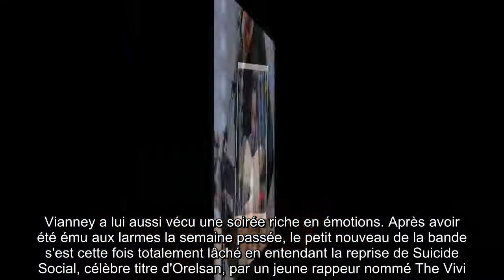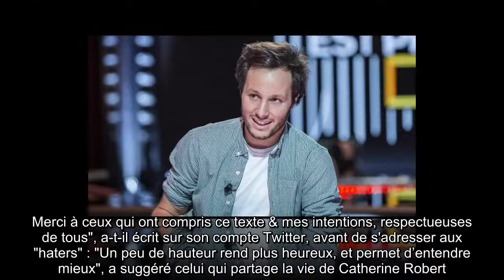✅ Vianney répond à ses détracteurs : « Un peu de hauteur rend plus heureux »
Ce samedi 20 février, TF1 diffusait le troisième épisode des auditions à l'aveugle de The Voice.  Durant cette soirée, Amel Bent a été surprise de découvrir l'une de ses amies, Vanina dans l'émission.  Vianney a lui aussi vécu une soirée riche en émotions. Après avoir été ému aux larmes la semaine passée, le petit nouveau de la bande s'est cette fois totalement lâché en entendant la reprise de Suicide Social, célèbre titre d'Orelsan, par un jeune rappeur nommé The Vivi.  Si ce dernier a fait se retourner les quatre fauteuils, il a provoqué la polémique sur la toile pour son choix de chanson.  Quand à Vianney, les internautes lui ont reproché de s'être - un peu trop ? - ambiancé sur un passage de la chanson jugée homophobe par plusieurs organisations LGBT+.  .Ce dimanche 21 février, l'interprète de Je m'en vais s'est fendu d' ...

Pham Long Thang 2 Pham Long Thang 2